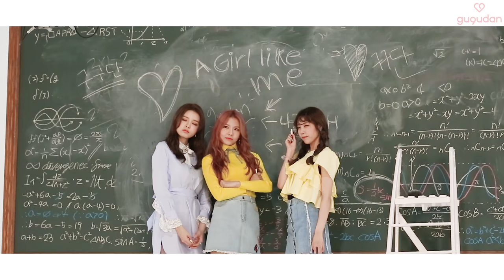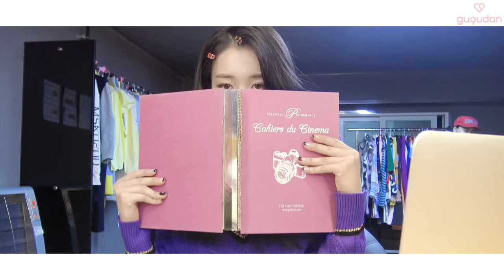gugudan(구구단) - 나 같은애 (A Girl Like Me) MV Making Film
ChecK gugudan 's official SNS